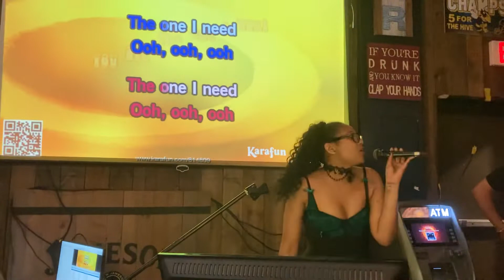11-10-22 You’re the One that I Want